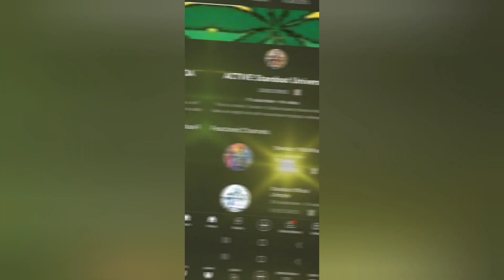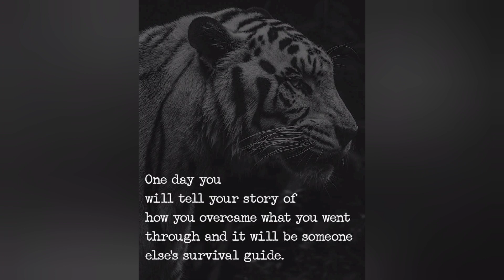🏖 @AidoniaVEVO , @govanagenna , @Intence ,@iwaataVEVO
Also featuring @TansoBadGennaVEVo , @SasElGringoVEVO , @poshmorris1725 x @Xtassi @bryscomusic8011 , @JafrassOfficial